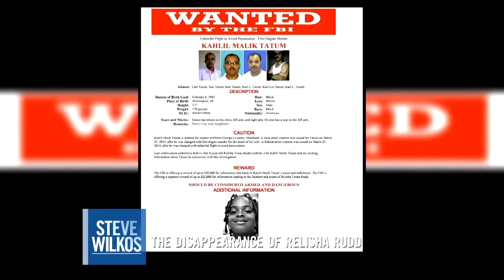Update: The Relisha Rudd Case | The Steve Wilkos Show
Relisha Rudd, the second grader who disappeared in 2014, has still never been found.